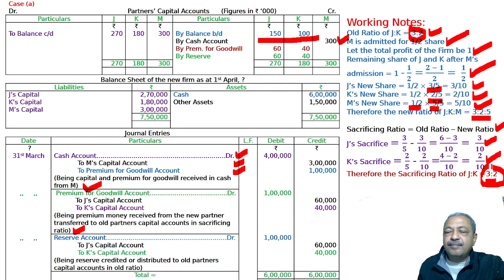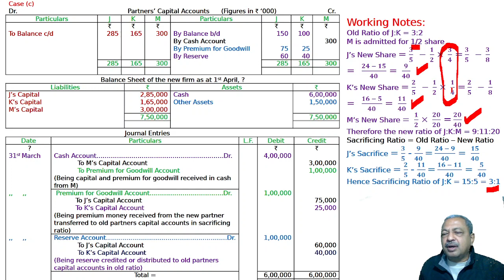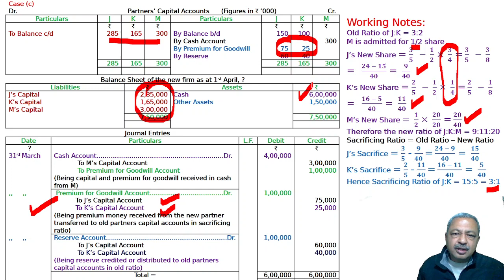Partnership Firms I Admission of a Partner Q57 | Class 12 | Accountancy | Ray Academy